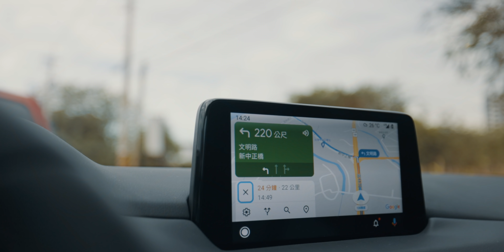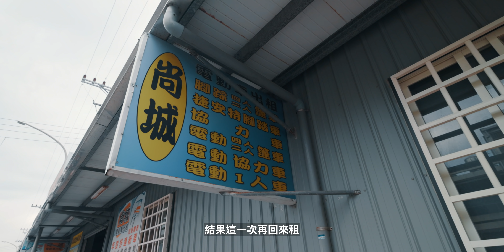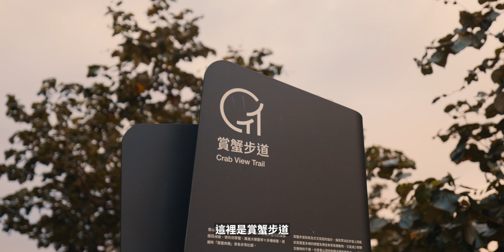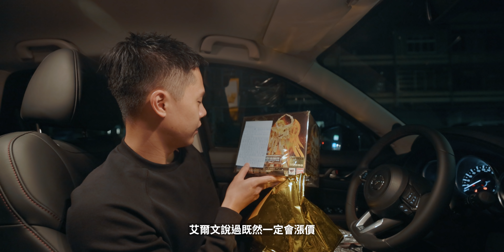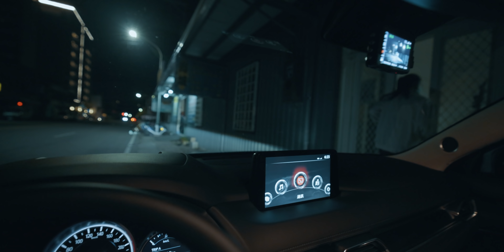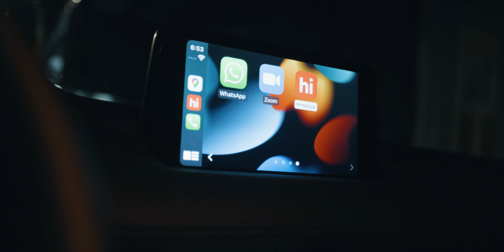新竹絕美夕陽日落景點 / 伍壹慶生季 / S3E118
從艾爾文的生日，串連到伍壹生日，終於完成上次未完成的旅程。
新竹 17 公里海岸線的香山濕地賞蟹步道，
是個完美觀看夕陽日落的景點。
感謝老天爺給面子，讓我們看到如此完美的夕陽。

【艾草專屬福利】
跟艾爾文一起用耳朵修煉吧！
限量領取【Himalaya 30 天免費聽書 VIP】兌換方式：
1.  點擊鏈接直接兌換：

若想了解 Himalaya 或有疑問想咨詢，請使用 LINE 加入「himalaya0301」。

1. Out of the Cold into the Fire - Walking Hearts
2. We Will Be Unbreakable - Walking Hearts

►我們使用的口罩► NCI MaskStudio
口罩，已成為日常穿搭的一部分。
適合長時間舒適配戴 =)

單筆滿 499 台幣即享 9 折優惠。

可依照自己的能力，選擇支持方案。
行動派艾草 / 每個月 75 元（新台幣）；
銀級行動派艾草 / 每個月 450 元（新台幣）；
金級行動派艾草 / 每個月 900 元（新台幣）；
尊爵行動派艾草 / 每個月 1,600 元（新台幣）。

YouTube 將抽取三成費用。
其餘的將提供給創作者，（希望可以）無憂無慮的創作、添購設備器材等。

▎SoundOn 及 KKbox 請搜尋「艾爾文」